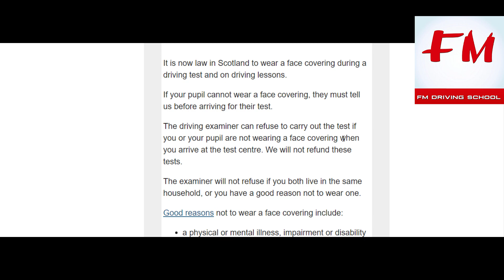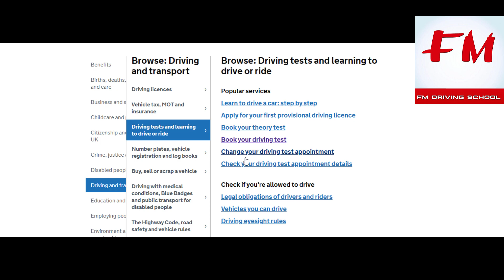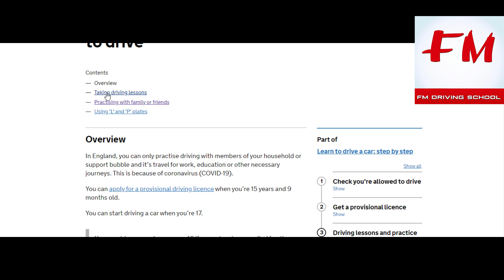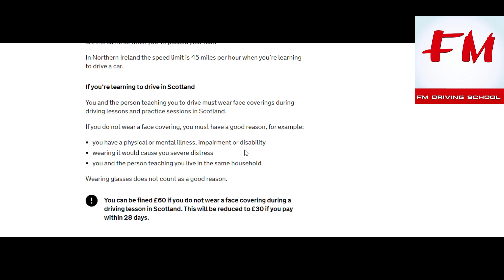NEW driving test LAW - you will be FINED if caught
FM DRIVING SCHOOL   fmdrivingschool.co.uk

How to pass my driving exam

 - how to drive a manual car , how to drive automatic car?
what car should i drive? whats the difference between manual and automatic driving lessons
is automatic better than manual, should i drive an auto car? should i drive a manual car?
why take manual lessons? why take auto lessons?

here in this video we give you some ideas on what driving lessons are like

real driving test - mock driving test - if you want some tips on how to drive and pass driving test while driving on test routes and driving test centres, then watch this video

How to drive a car - how to pass driving test first time -how to pass driving test quickly

watch this video for top tips on driving - driving techniques -driving advise - how examiners will mark you -how you can fail driving test -how you can pass driving test- in the driving test centre

FM DRIVING SCHOOL - PASS IN 21 DAYS INTENSIVE COURSE

REAL DRIVING TEST UK - MOCK DRIVING TEST - DRIVING SCHOOL - FULLY QUALIFIED DRIVING INSTRUCTOR

UK Driving Test - FM DRIVING SCHOOL

our videos we teach how to drive a car, how to drive manual car, how to drive automatic car.
If you need driving lessons and tips on driving then watch our videos, we show you how to pass your driving exam, failing in exams, how to pass theory test and hazard perception.

Real driving test on driving test routes from driving test centre, as well as mock driving test , showing you the exact same test routes, from isleworth test routes, southall test centre , hayes test routes.
we give driving tips and driving advise, driving on test routes at driving test centres all over UK,  with fully qualified driving instructor giving top advise on passing, from learning clutch control, biting point, to how to drive on roundabouts crossroads junctions, what signs means on dashboard, show me tell me questions, to bad drivers driving and good driving. we practice on driving test routes all over london, isleworth test routes, hayes driving test routes, new malden, croydon, battersea test routes, driving test routes tolworth, driving test routes morden, ladbroke grove driving, westfield driving shepards bush driving routes, acton and chiswick driving routes. richmond driving lessons. learn to drive , free online video help on driving,
cheapest driving lessons £0 - with best driving school

clutch control, hill starts, how to do roudabouts, is coasting bad for the car? what is coasting, average speed on road, driving on motorway, what is biting point, how to change gears, how to use handbrake, every details to drive is in our channel, catch fm driving school for the latest videos